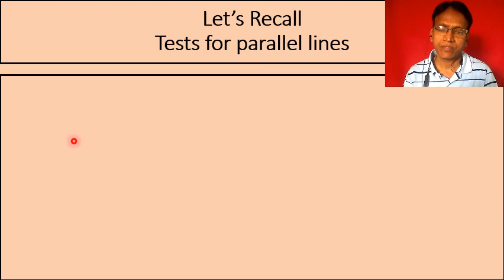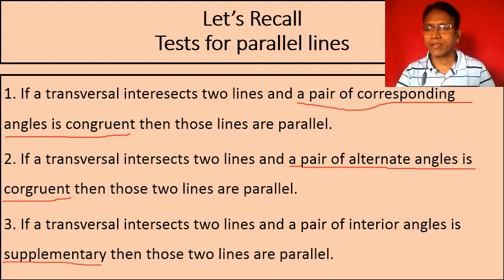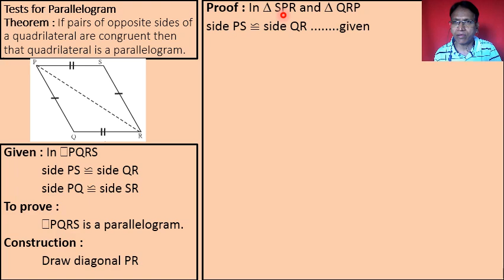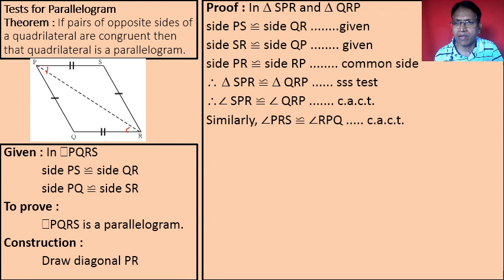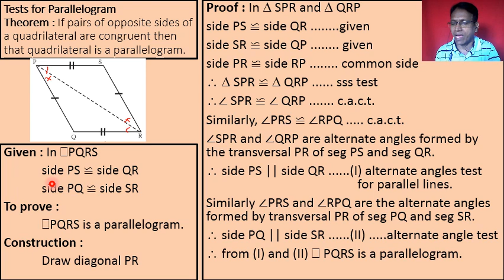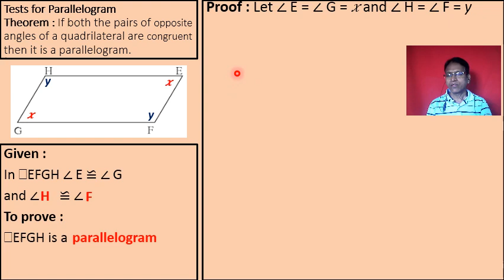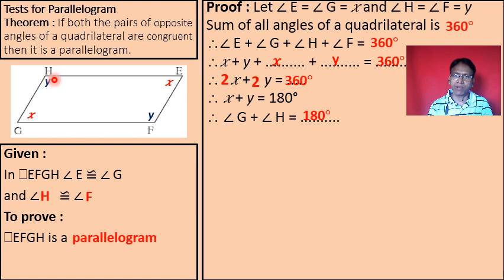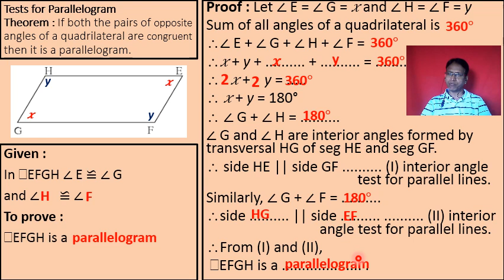Std - 9th - Maths - 2 Ch - 5 - Quadrilaterals - Tests for Parallelogram(Part 1)-Shri. Suresh Shinde